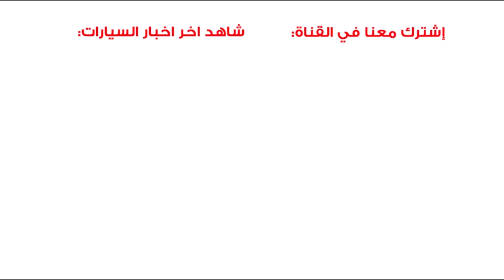اسعار سيارات هافال 2020 - 2021 بعد الضريبة 15%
كيف صارت اسعار السيارات بعد ارتفاع الضريبة الى 15% ، التقرير هذا نستعرض فيه سيارات هافال